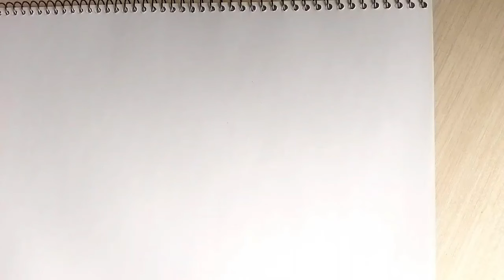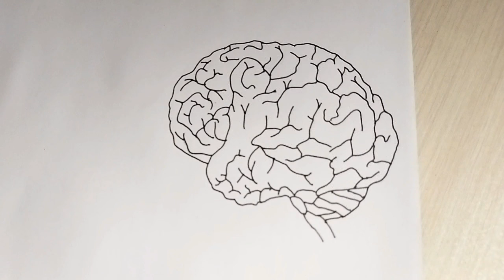How To Draw The Human Brain? | Dr.Drawing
Hi friends I'm Dr.Drawing
In this video I Draw The Human Brain
Please watch other videos on my art channe